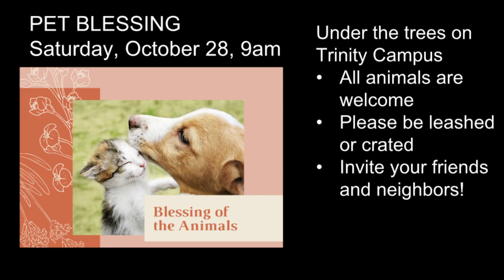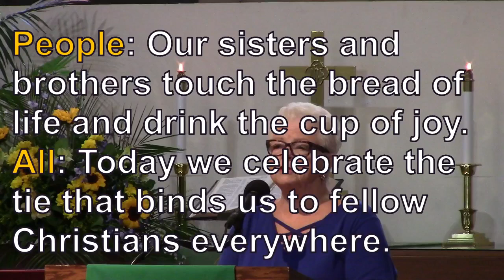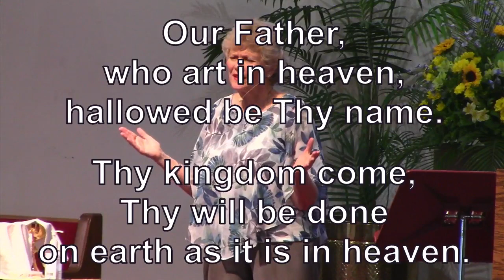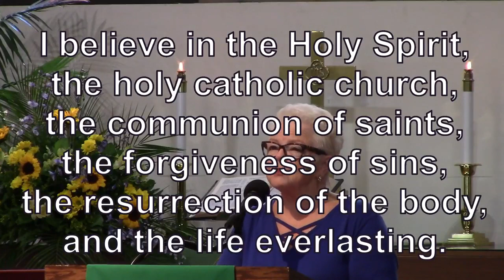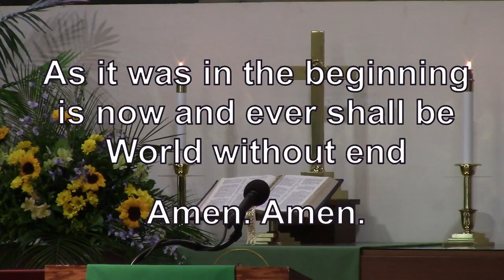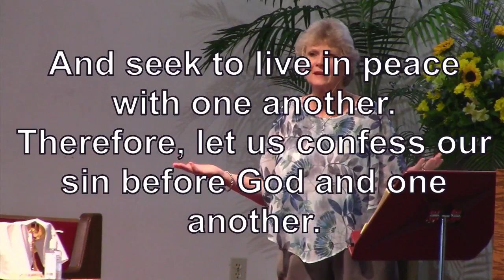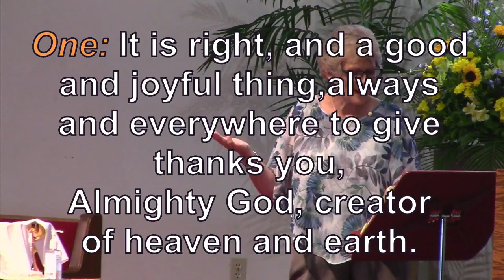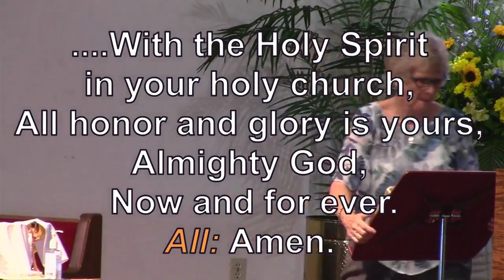Trinity United Methodist Church Traditional Worship October 1 2023